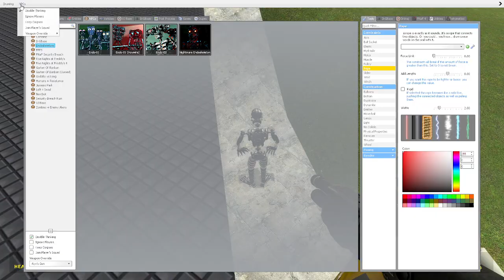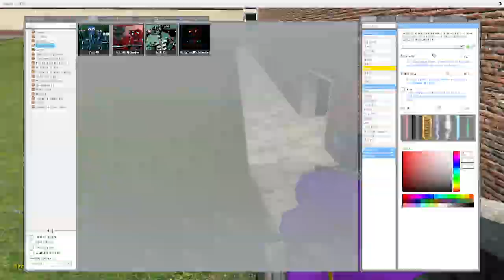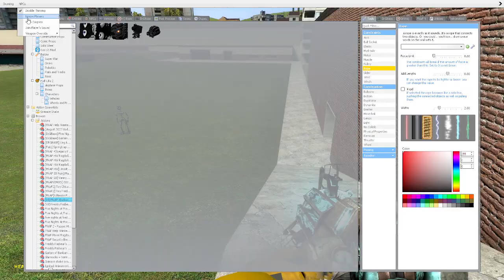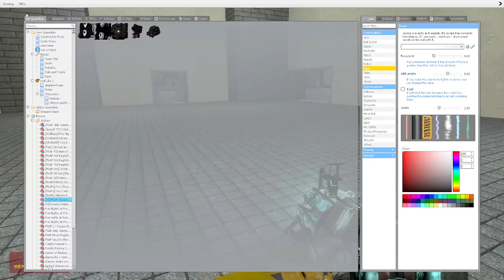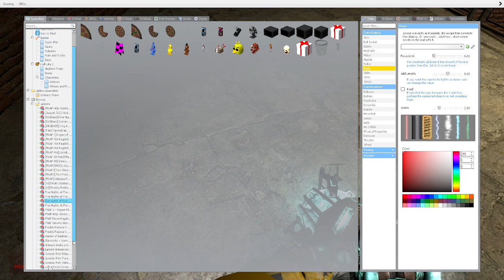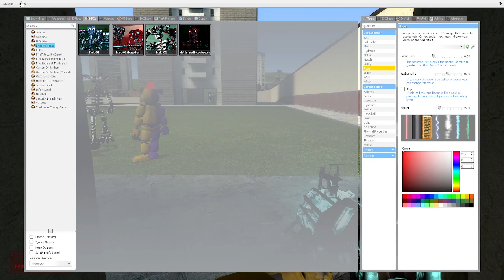Maddox Plays Garrys Mod Episode 5: Being Chased by Endos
Watch as i use some new ragdolls from Five Nights At Freddys and i get chased by Endos!